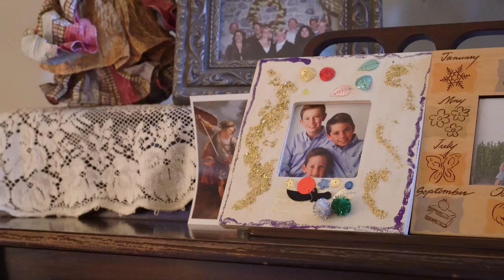Women Who ROCK - Carolyn Blake - 70s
Carolyn Blake is rockin’ her 70s and is a 2018 inductee into the Women ROCK Hall of Fame. After raising her four children, Carolyn went back to school and became a social worker. Carolyn mentored dozens of homeless New Jersey teenagers, going the extra mile to make these teens feel supported and respected.

Visit HackensackMeridianHealth.org/WomenRock for more information.